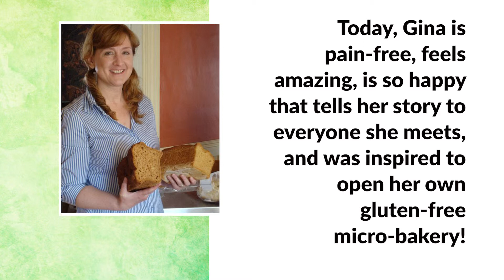Gina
It is Celiac Awareness Month and we are sharing stories from members of our community to bring awareness to celiac disease. Meet Gina who says: IAMGLUTENFREEAND I feel lucky!